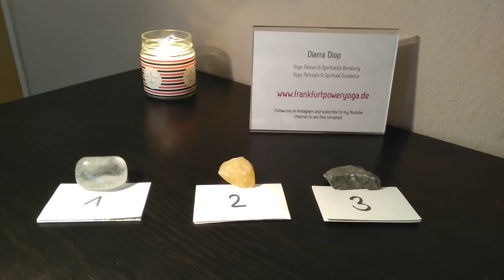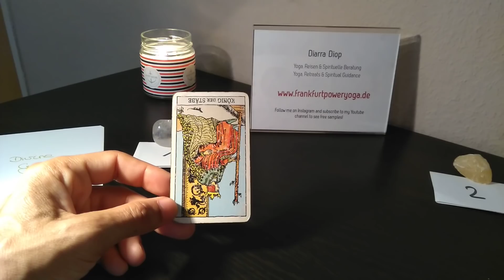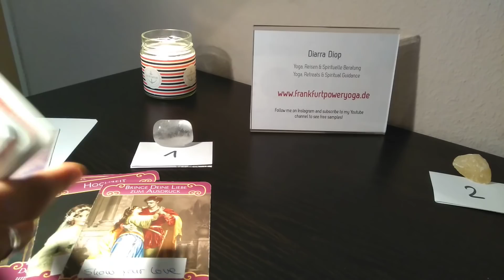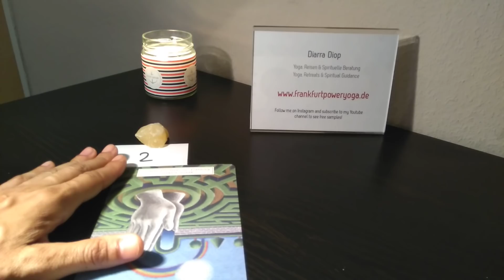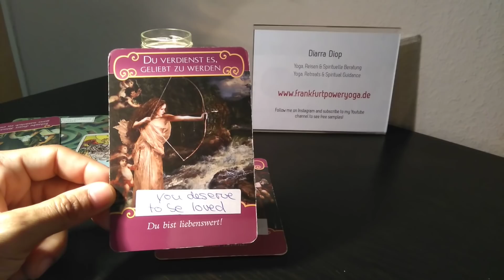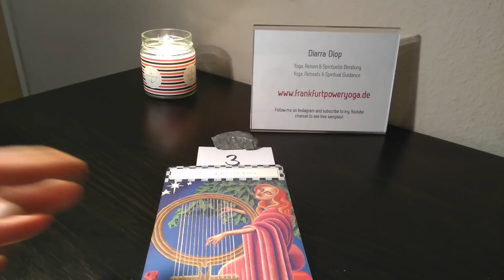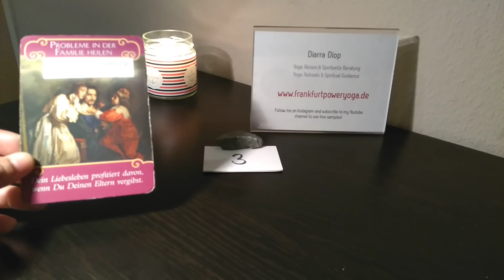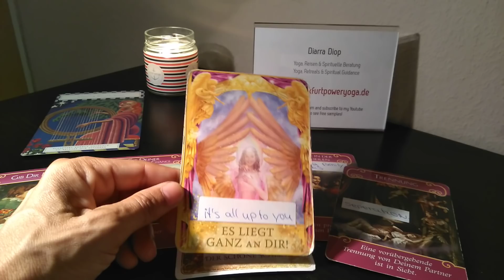The Love Reading you've been waiting for... Pick a card!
Homepage for all Information about personal readings!
Timestamp:

#2  16:36
#3  29:33